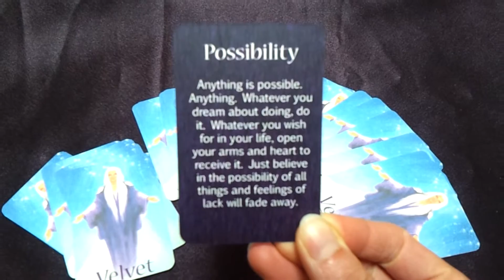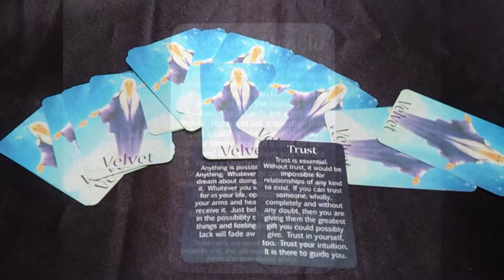Velvet Oracle Card of the Day 8/8/13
Velvet is a character in my novel The Earth Angel Training Academy, and the cards are advice from her.

and you can buy The Earth Angel Training Academy from Amazon. viewbook.at/EarthAngelTrainingAcademy